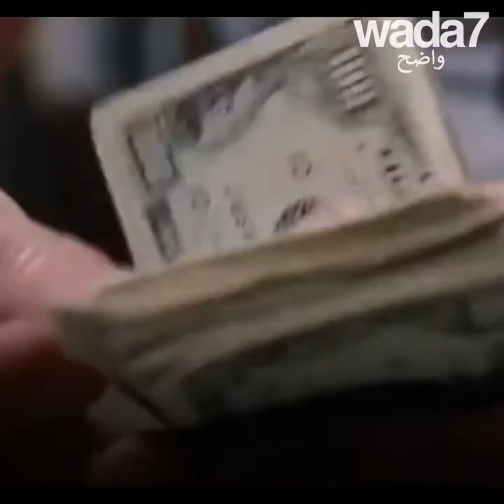لأول مرة في السعودية ديسكو حلال وبدون كحول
ديسكو حلال ، وفق الشريعة الإسلامية!😅